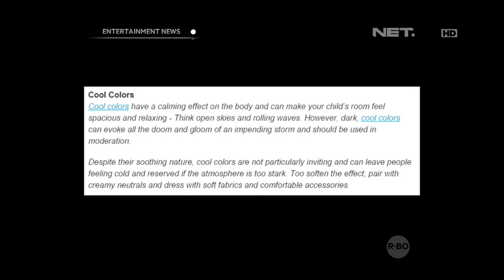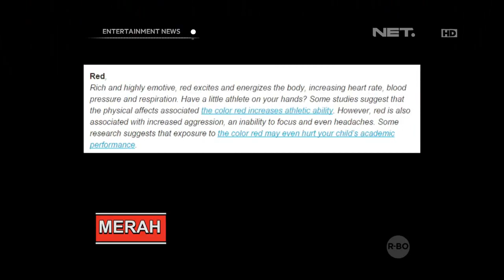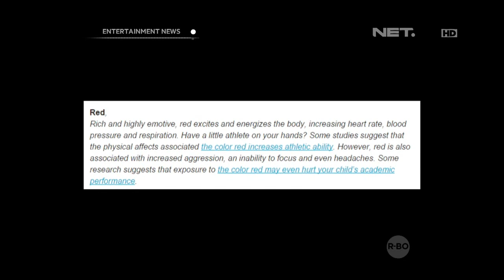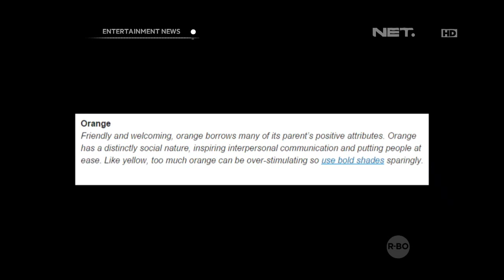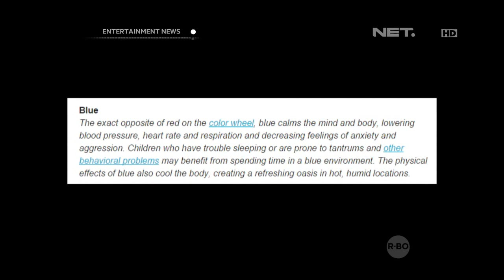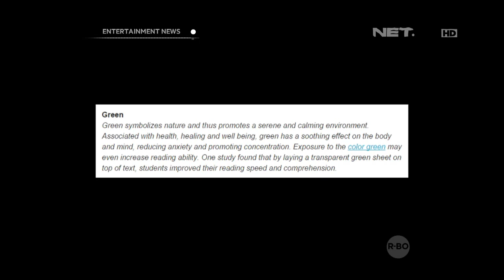Dampak suasana warna kamar bagi anak